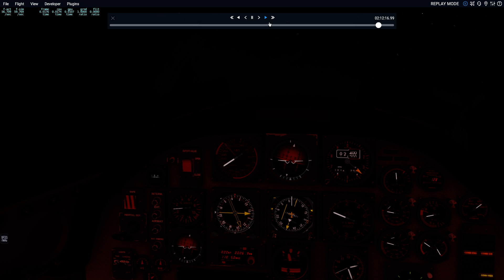ILS approach KMLI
Don't judge.  It was late, I was tired, head was killing me.  It's only my 2nd ILS approach & 1st solo.